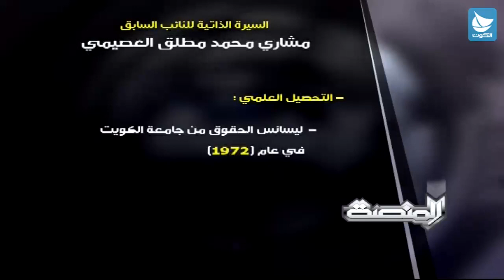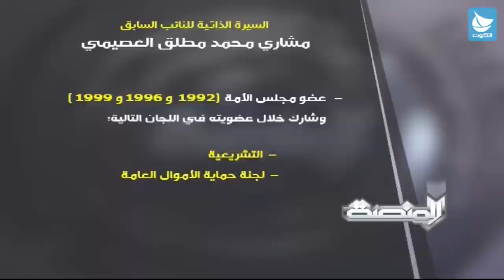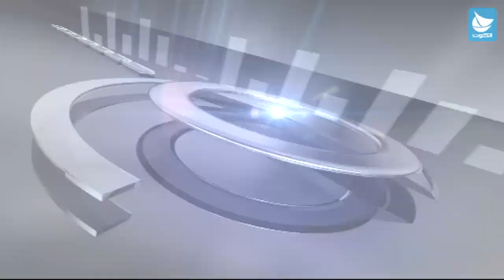برنامج المنصة - مشاري العصيمي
ضيف اللقاء : النائب السابق مشاري العصيمي